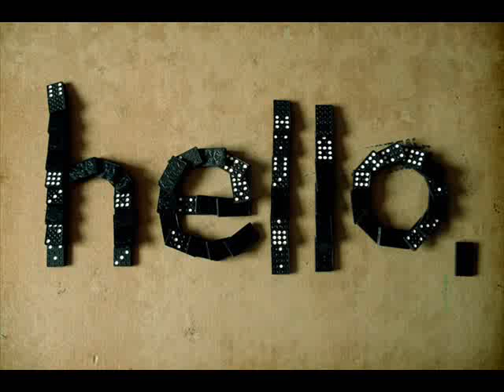Lil Wayne & Christina Milian - Hello (Time Takers Dirty Remix)